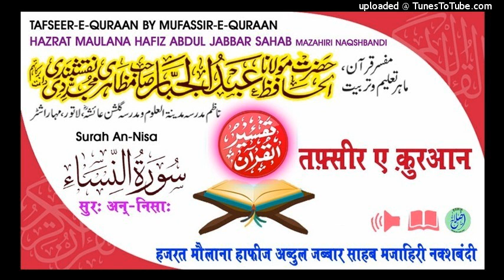Tafseer Surah An-Nisa Aayat. 04-05 HAZRAT MAULANA HAFIZ ABDUL JABBAR SAHAB MAZAHIRI NAQSHBANDI